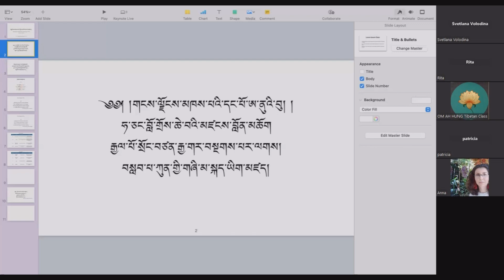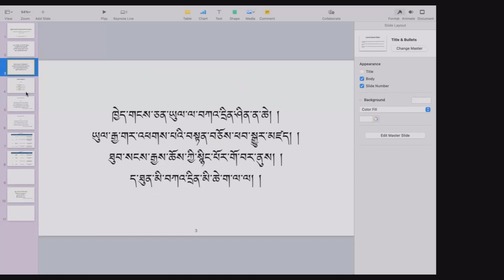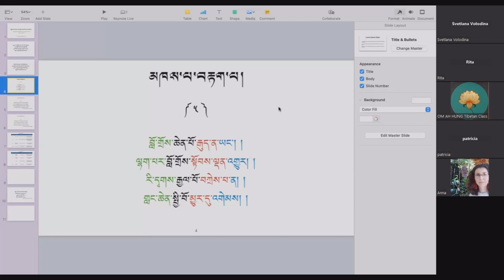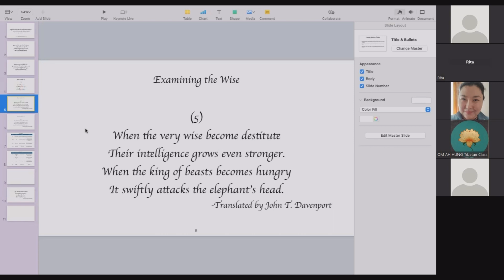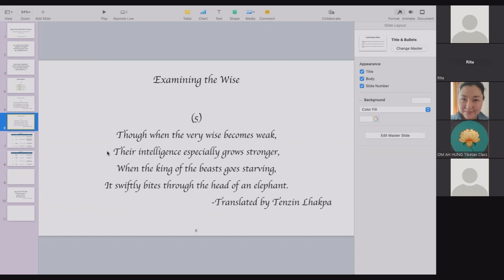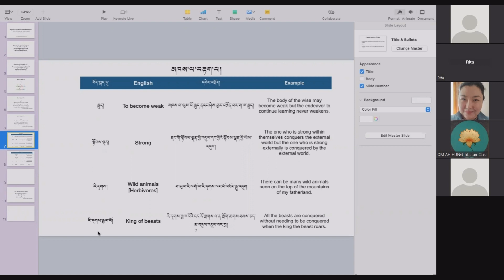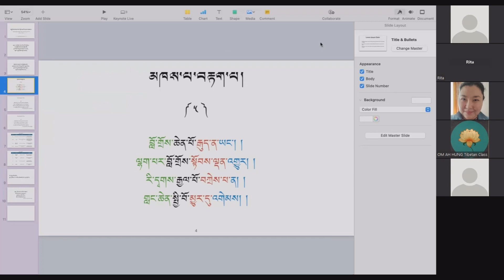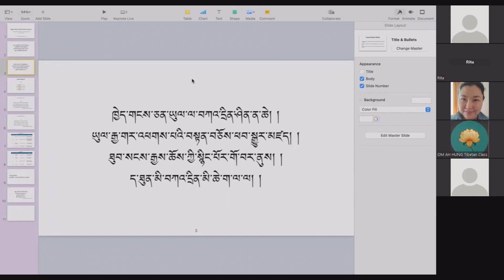Lesson 05. Sakya Legshe. Chapter One: Examining the Wise. Verse 5. Sakya Pandita. Tibetan Reading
Course: Tibetan Intermediate Reading Course. 2023
Text: The Eloquent Speech of Sakya Paṇḍita. Sakya Legshe (ས་སྐྱ་ལེགས་བཤད་, sa skya legs bshad)
Author: Sakya Pandita Kunga Gyaltsen

Heruka Institute of Tibetan Language Studies (HITLS)
Founder and Teacher - Tenzin Lhakpa